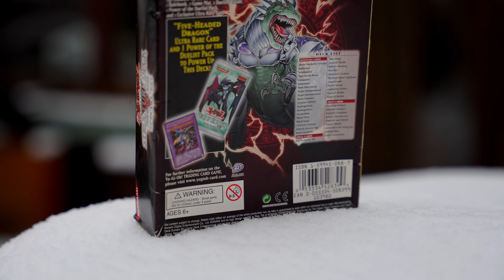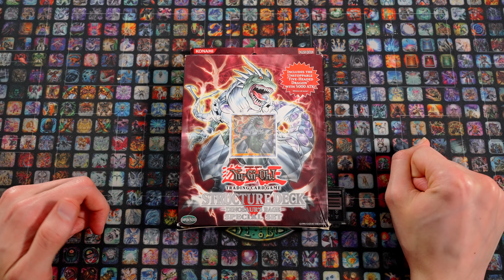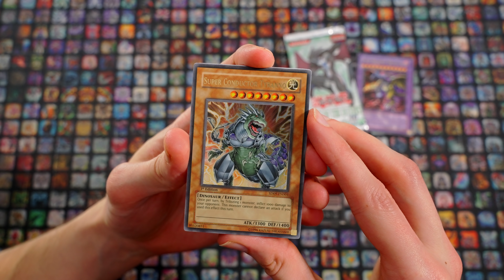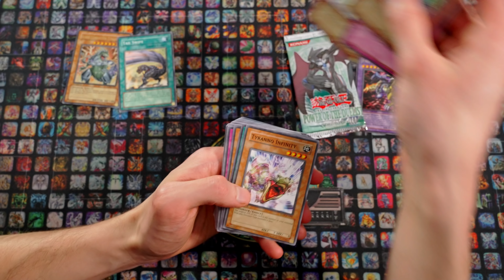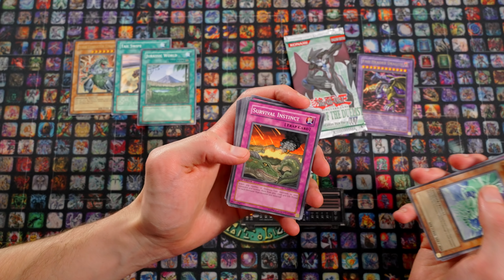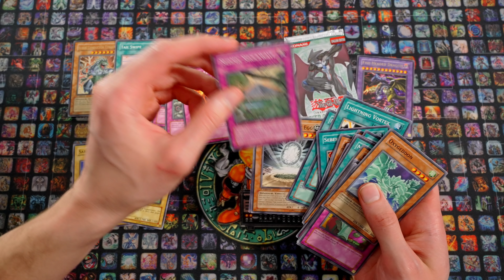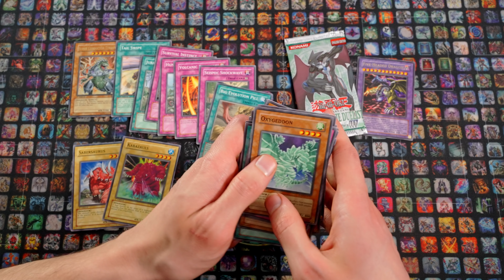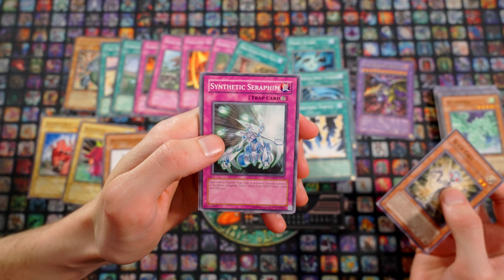Structure Deck: Dinosaur's Rage Special Set - Retro Opening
Heute öffne ich das Structure Deck: Dinosaur's Rage Special Set aus dem Jahre 2006. Wir gehen hier bei nochmal auf die Geschichte des Structure Decks ein und philosophieren ein wenig über die damalige Spielstärke. Ich wünsche euch viel Spaß ;)

Zeitstempel
00:00 Intro
00:46 Einführung
02:04 Opening
15:16 Fazit
15:43 Opening 2
16:52 Abmoderation

Meine Stative:
Mein Audioequipment:
Meine Kameras:
Custom Playmat:
Renebrain-15